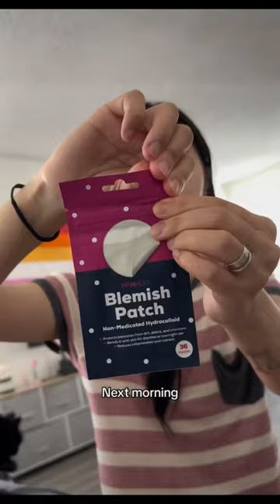Lesbian Mexican Korean Skincare Routine | Lesbian couple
Happiest when my wife takes care of me using our fav products from Hanhooskin with The Dermafix Collection and Blemish Patch